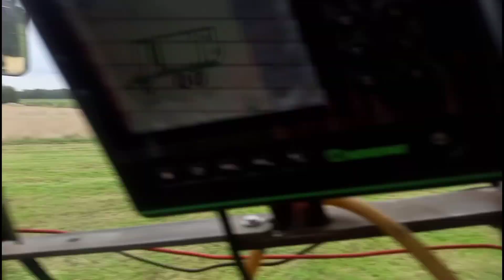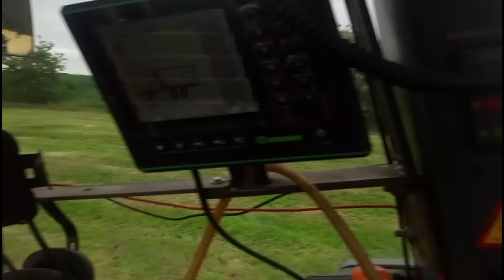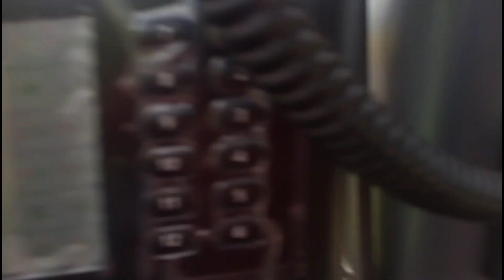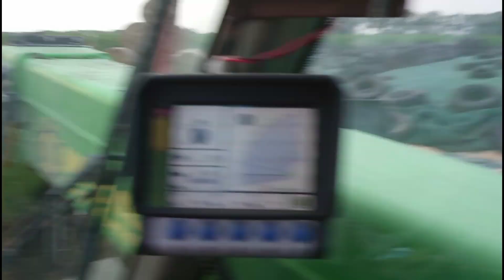21Farmvlog/ Crossover mit Jan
vielen Dank ;)